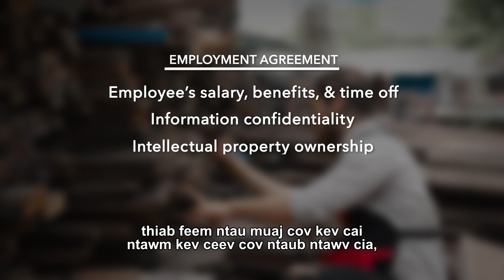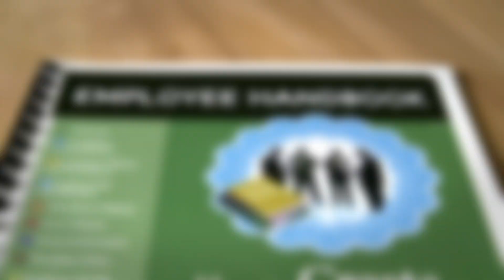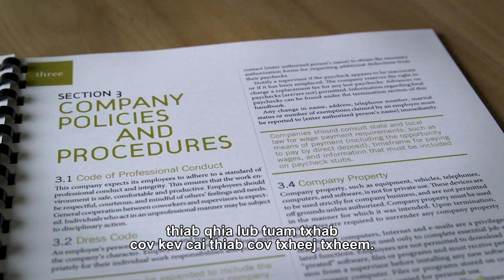Law Series Video #7: Employee Agreements and Employee Handbooks (Hmong Subtitle)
The video includes what an employee agreement is, what it includes and when should I have an employee agreement for my employees. It also includes what an employee handbook is, what should be included and how to put it into practice.

Note: The English speaker speaks quickly. For ease of reading subtitles, view at .75 speed by going to the "settings," gear, icon and choosing "playback speed."